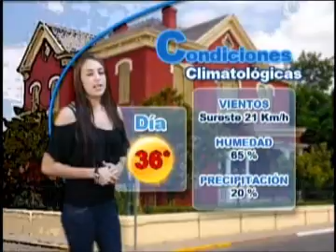CLIMA 23 DE AGOSTO